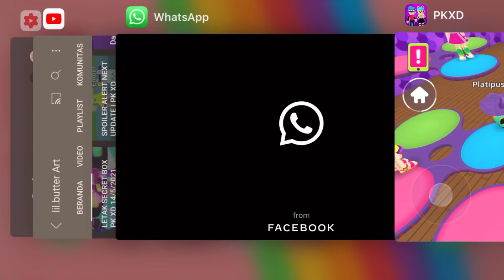BERMAIN POP IT RAKSASA ALA PK XD | PK XD Indonesia🇮🇩